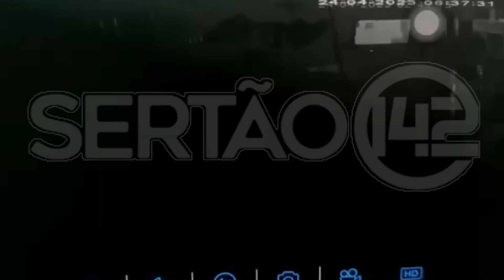Homem é flagrado furtando supermercado em Pariconha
Uma câmera de segurança instalada dentro de um supermercado localizado na Rua Monsenhor Sebastião, no centro da cidade de Pariconha, registrou o momento em que o estabelecimento foi alvo de uma ação criminosa, na madrugada desta segunda-feira (24).

Saiba mais pelo Sertão142.com.br 📲 🖥 💻

Um jeito novo de informar!🌵🚨🌡